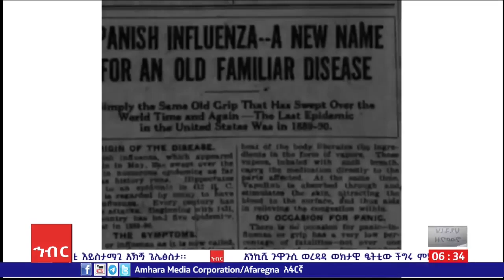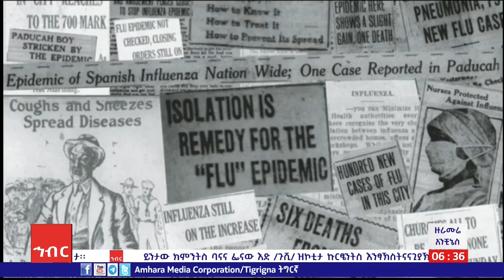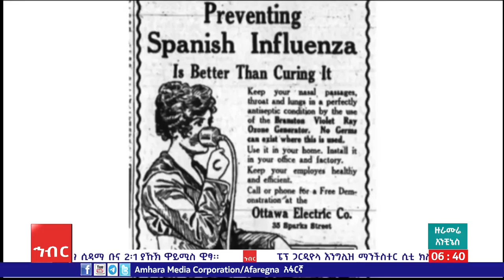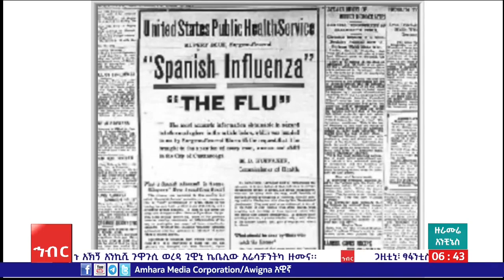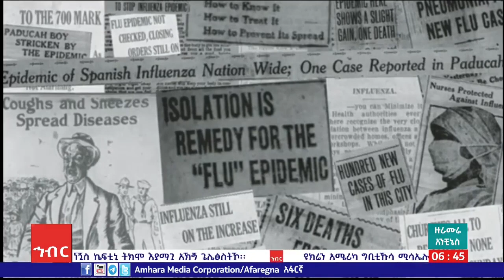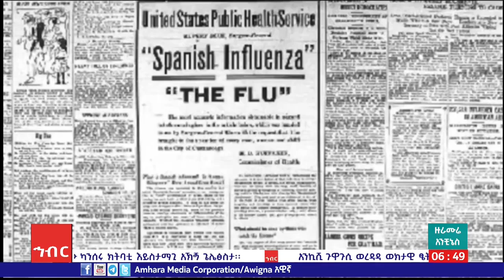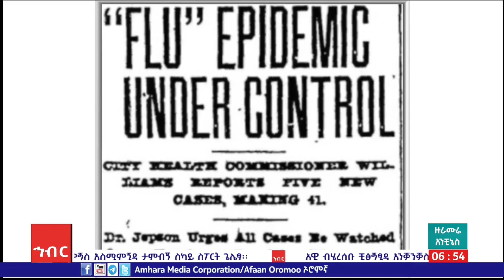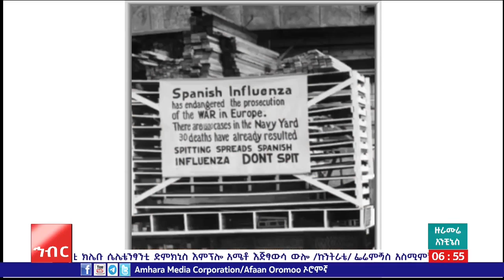ዙራሙሬ አንቺኔስ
ዳሩ ቑንዚ ስታ ዳር አቴንስቱስ፡-ዳር 12/2017 ም.አ (አሚኮ አዉጚ)